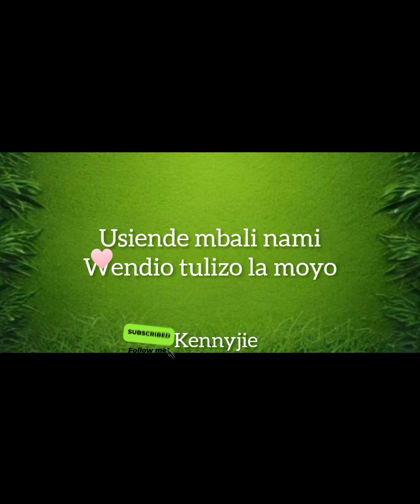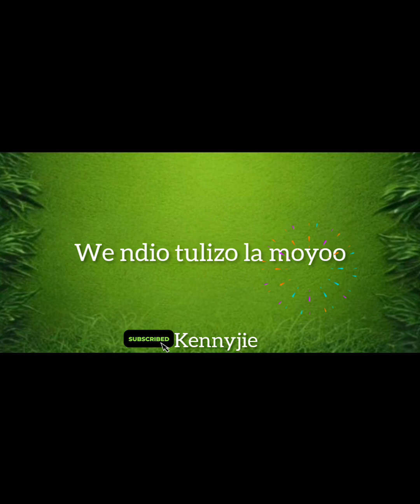D voice_ft_Zuchu_Nani (oficial videoo lyrics)